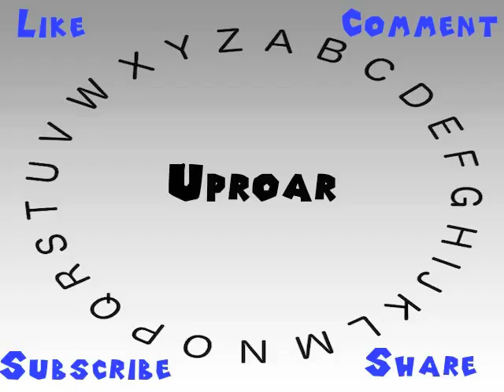How to Say or Pronounce Uproar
This video shows you how to say or pronounce Uproar.

How accurate does it say Uproar? How would you say Uproar?